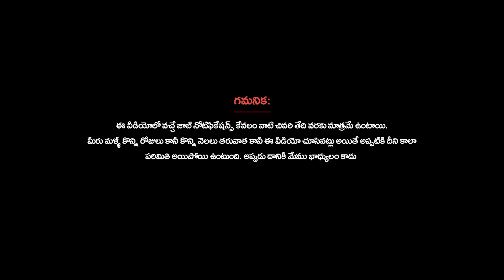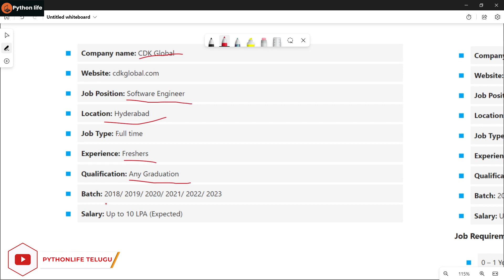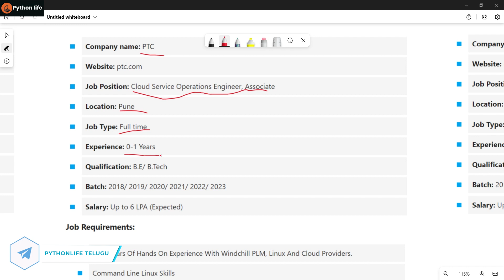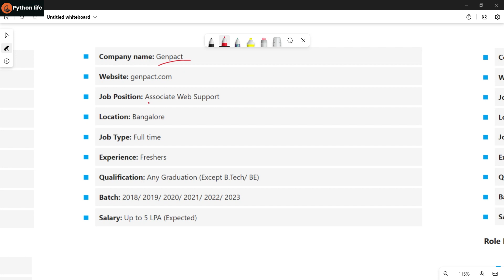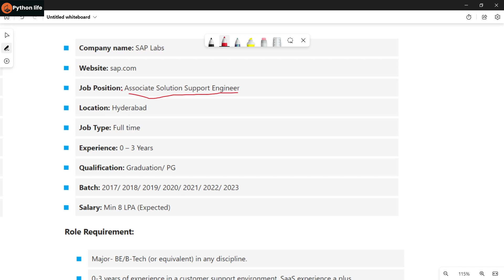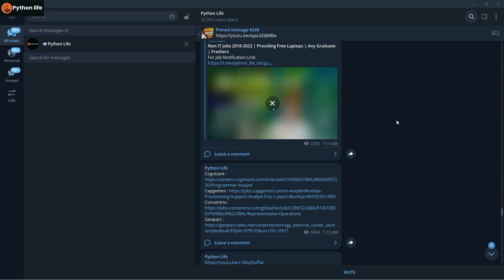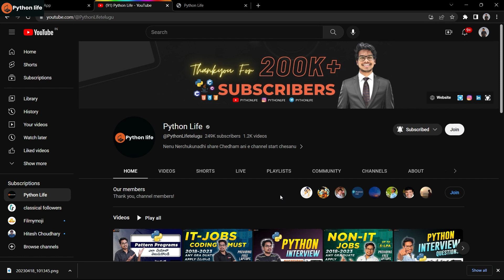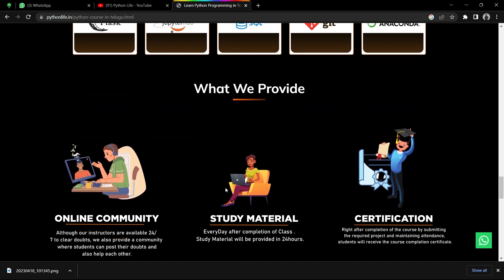Software Engineer Role | 2018 - 2023 | Any Graduate | Freshers IT Jobs